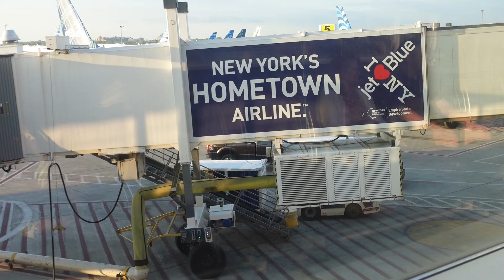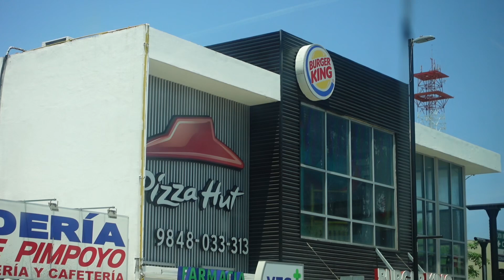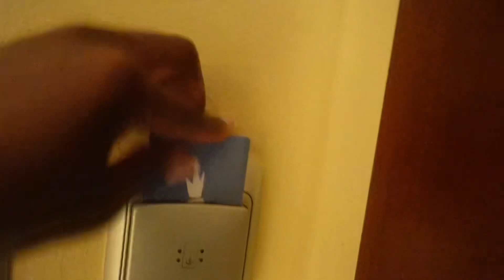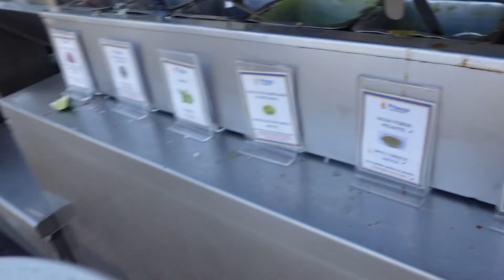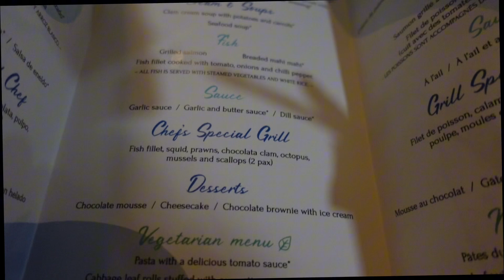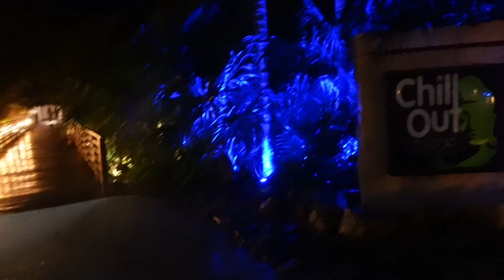VLOG: BIRTHDAY IN CANCUN + ALL INCLUSIVE RESORT + POOL & MORE PART 1